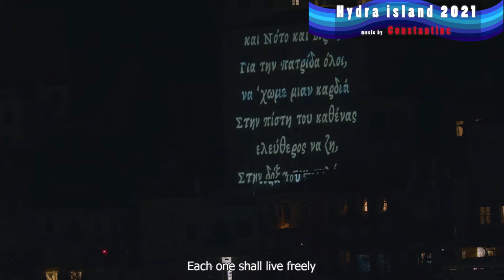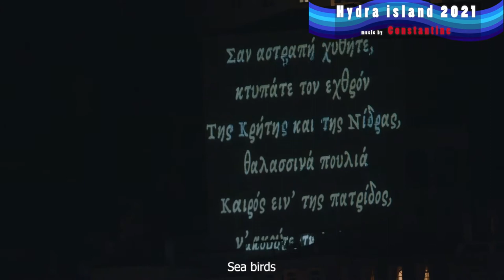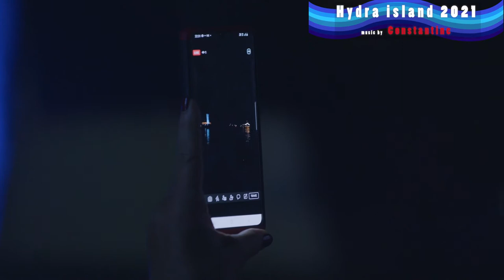Hydra island (Greece) Miaoulia Festival 2021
Hydra island (Greece) is famed for its Miaoulia Festival held in late June to commemorate Admiral Andreas Miaoulis an important Hydriot naval commander in the Greek War of Independence (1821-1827). On Hydra, the Miaoulia Festival has developed from a single day celebration to over a week of activities and events culminating in a re-enactment of the sinking of the Ottomon Empire flag ship in the gulf just outside Hydra Harbour (including a massive firework display) on Saturday with a more sombre wreath laying church service closing the festival on Sunday.